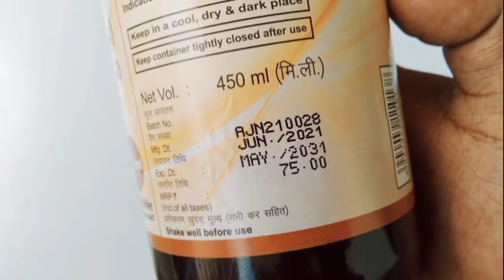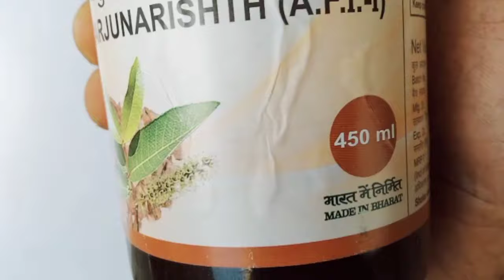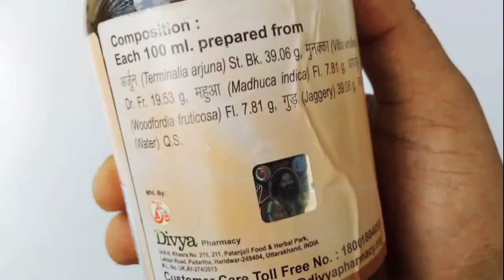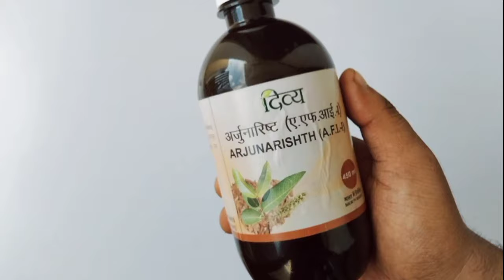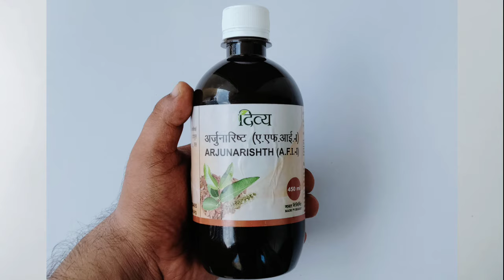Patanjali Arjunarishth Benefits & Review In Hindi | Uses | Results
In this video I am sharing you information about the benefits of arjunarishth

arjunarishth ke fayde-
cures heart diseases

topic cover:
arjunarishth ke fayde
divya arjunarishth ke fayde
arjunarishth patanjali